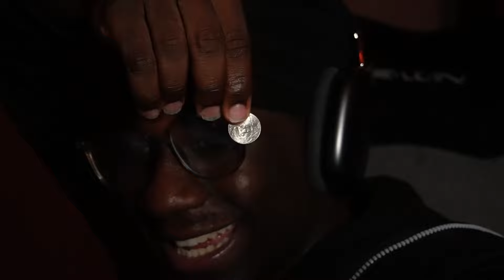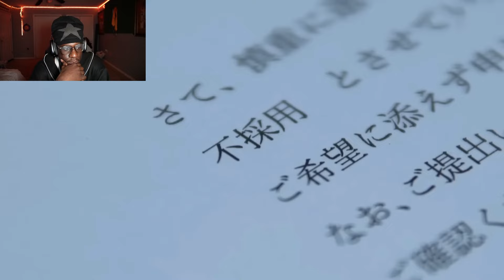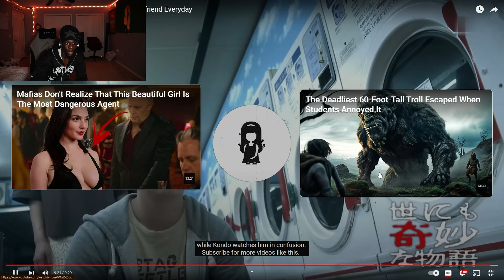This Washing Machine Allows Man To Have Girlfriends Everyday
Movie Recap: A man goes to the laundry place to clean his clothes. After loading up the dryer, he wishes he could enjoy a can of beer. Something drops inside the dryer and makes a loud noise. On checking, he finds a can of beer inside. At first, Hashimoto believes that someone might have left it there but he is confused when the beer turns out to be chilled. The old cleaner of the place casually tells him that the dryer fulfills everyone’s wish

MOVIE NAME= W4SH1NG M4CH1NE